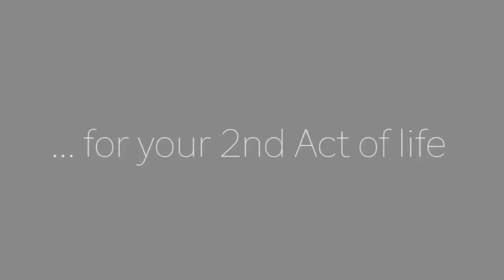Dating Over 50: The Top 3 First Date Mistakes to Avoid? What NOT to Do on a First Date, or Ever!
The truth is, dating over 50 can be awkward! For many, going on a first date is nerve wracking and often prompts dating mistakes that you don’t even realize you are making. Bob Grant, Relationship Expert and Dating Coach, explains the top 3 first date mistakes both women AND men need to know.  What NOT to do on a first date, or ever!

Bob Grant, L.P.C. is a clinically trained relationship expert and Dating Coach, and has been helping women find love and understand men since 1997. He is the Founder of RelationshipHeadquarters.com, and has been featured on SheKnows, YourTango, Dr. Laura, Savvy Miss, and GalTime.

2nd Act TV is a life, love and relationship channel full of information, inspiration and motivation for men and women over 50! Our content is focused on helping you get the most out of your 2nd half of life.